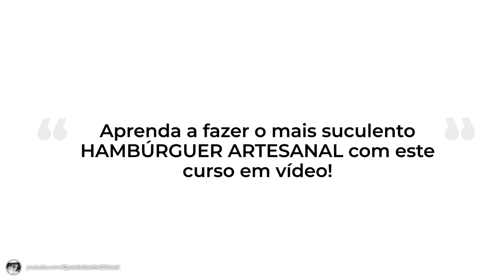QUANTO GANHA CANAL DAZORA? ps: interessante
No vídeo de hoje vamos mostrar quanto ganha o canal CANAL DAZORA.
Ficou curioso? Para estatísticas de outro canal, escreva para a gente: Quanto ganha o canal _____?
🟥 NOSSAS RECOMENDAÇÕES PARA VOCÊ 🟥 (Clique em 'MOSTRAR MAIS')

Ebook As Melhores Massas, Coberturas e Recheios de Bolos